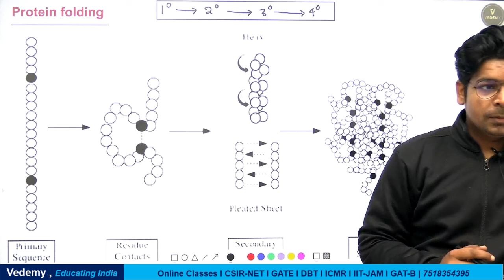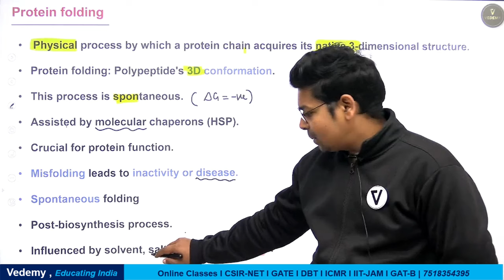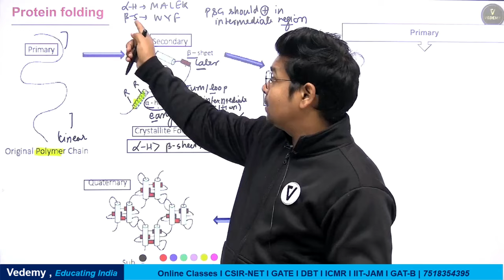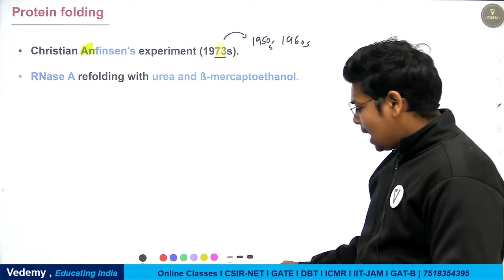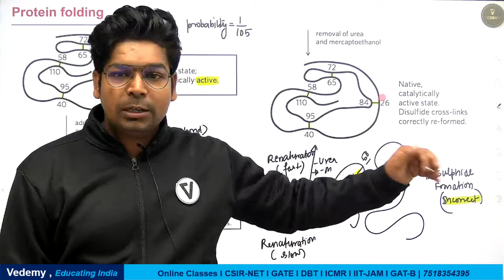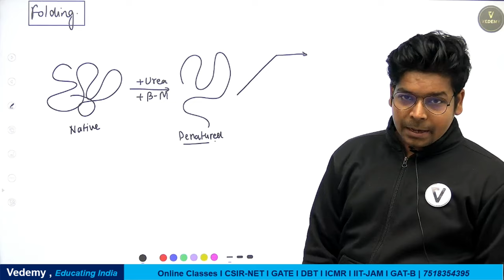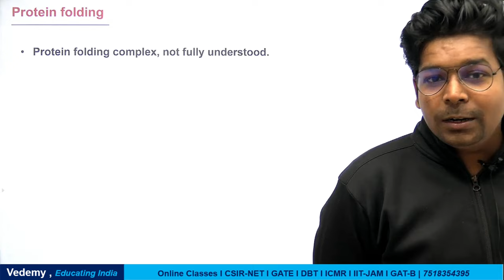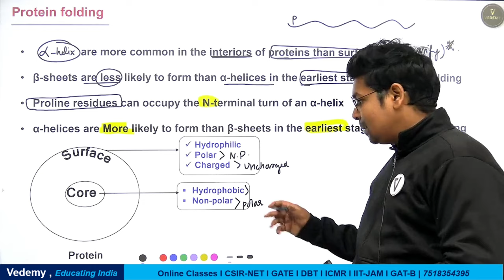Protein Folding | Biochemistry | Virendra Singh | CSIR | GATE | DBT | ICMR | IIT JAM | CUET PG